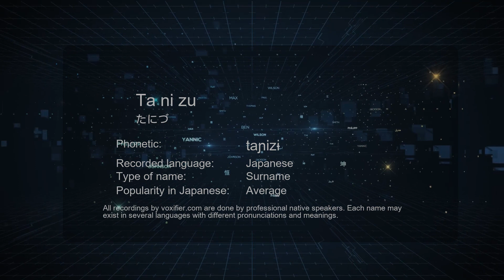How to Pronounce Ta ni zu (たにづ) in Japanese - Voxifier.com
This is the Japanese pronunciation, gender, and phonetics recording of the name Ta ni zu (たにづ). The same name may exist in other languages with different pronunciations. Check the meaning of name along with other possible pronunciations or similar names for free Voxifier uses the help of expert linguists to simplify pronunciations by replacing some special sounds with sounds more commonly available across all languages.